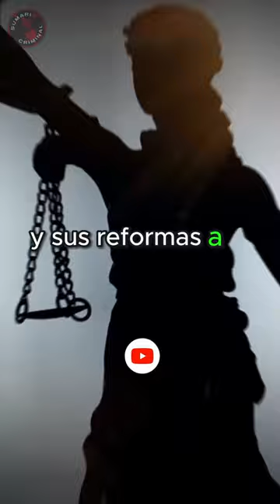CONDENADO a 68 AÑOS de prisión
Paul Geidel fue liberado tras pasar 68 años en prisión.